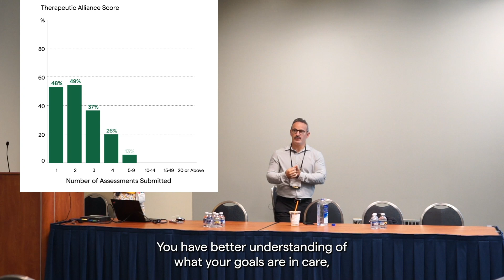Greenspace Data: From Research to Practice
Dr. Elizabeth Connors from the Yale MBC Collaborative and Chief Growth Officer at Greenspace, Jesse Hayman, lead an educational session on Measurement-Based Care (MBC) at APA 2023.
In this clip pulled from their insightful MBC session, Jesse shares that Greenspace MBC data reinforces what we know from the research--the more assessments someone completes in care, the higher their therapeutic alliance and symptom improvement.